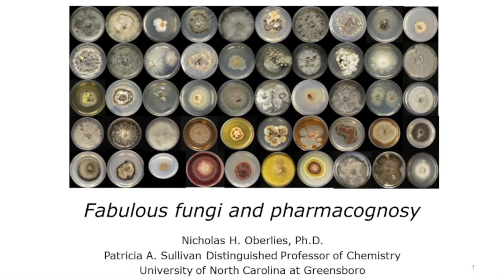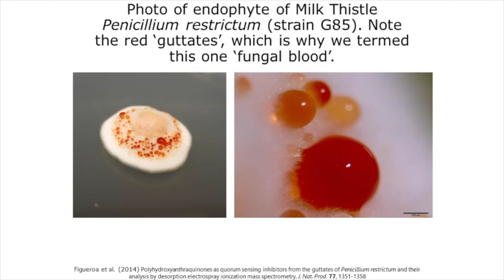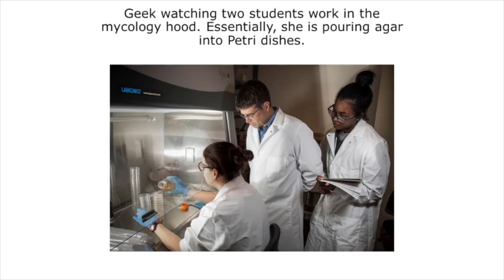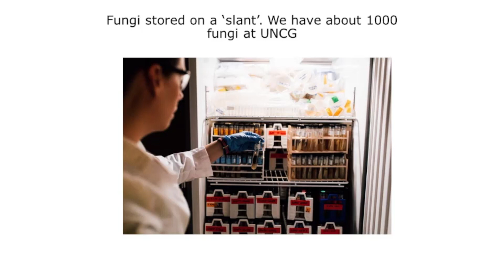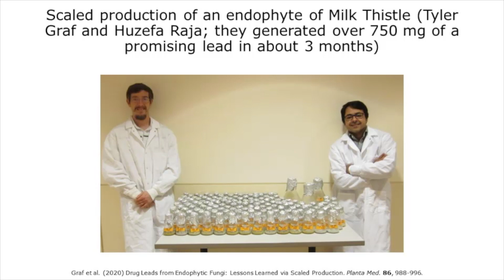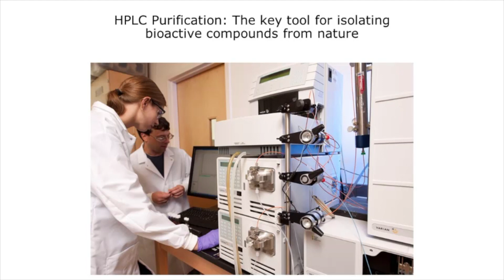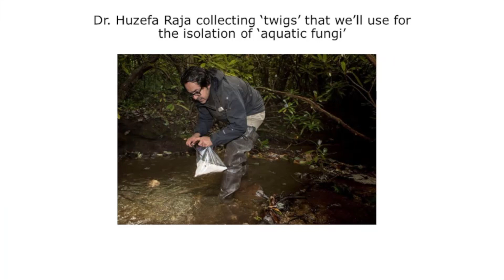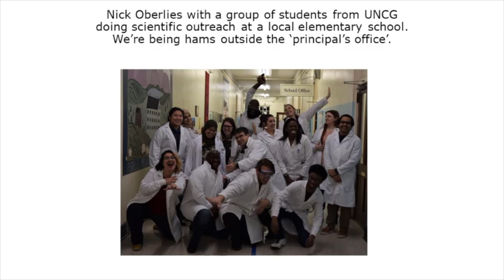Fabulous fungi and pharmacognosy with Dr. Nicholas Oberlies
A vast network of fungi circles the globe—interwoven throughout the soil, coating surfaces above ground and even living inside of plants! There is an astonishing level of diversity among fungi, and this biodiversity is coupled with incredible chemical diversity. In this episode of Foodie Pharmacognosy, our guest is Dr. Nick Oberlies, an expert in the field of pharmacognosy who specializes in the study of fungal chemistry! He explains how he and his team find fungi growing inside plants and throughout the environment in the hunt for new molecules to treat cancer, infections, and more.
Nicholas Oberlies is Patricia A. Sullivan Distinguished Professor of Chemistry at The University of North Carolina Greensboro. Nick received his B.S. in Chemistry from Miami University (Oxford, Ohio) in 1992 and his Ph.D. in Medicinal Chemistry and Pharmacognosy from Purdue University (West Lafayette, Indiana) in 1997, where he studied under Professor Jerry L. McLaughlin. He then spent a year as a postdoctoral chemist at American Cyanamid (Princeton, New Jersey), where he investigated leads with insecticidal, herbicidal, and fungicidal properties from natural sources. In 1998, he joined the Natural Products Laboratory at Research Triangle Institute (RTI) in North Carolina, specifically to be mentored by Dr. Mansukh C. Wani and the now late, Dr. Monroe E. Wall, who are most well known as the co-discoverers of taxol and camptothecin. He rose progressively through the ranks of RTI and eventually directed the Natural Products Laboratory. In 2009, he moved his research group to the Department of Chemistry and Biochemistry at the University of North Carolina at Greensboro. In particular, he was drawn to their Ph.D. program in Medicinal Biochemistry, where he could mentor the next generation of students in the chemistry of natural products. To date, he has mentored 7 Ph.D. students, 5 M.Sc. students, and more than a score of undergraduates. Graduates from his group are now faculty members, working in industry, or entering graduate programs and professional schools around the country. Nick has received several awards that speak to his accomplishments, including the Matt Suffness Young Investigator Award from the American Society of Pharmacognosy, the 40 under 40 Leadership Award from the Triangle Business Journal, the North Carolina Distinguished Speaker Award from the NC Section of the American Chemical Society, and the Junior Research Excellence Award from the University of North Carolina at Greensboro.

ABOUT FOODIE PHARMACOLOGY
Now in Season 2 with more than seventy episodes! Tune in to explore the food-medicine continuum with Dr. Cassandra Quave as she meets with award-winning authors, chefs, scientists, farmers and experts on the connections between food and health. New episodes release every Monday! Like the show? Please leave us a rating on Apple Podcasts and share your favorite episodes with your friends!

PODCAST DESCRIPTION:
Have you ever wondered where your food comes from? Not just where it’s grown today, but where it originally popped up in the world? Have you ever bit into a delicious ripe fruit and wondered, hey – why is it this color? What’s responsible for this amazing flavor? Is this good for my health? Could it even be medicinal? Foodie Pharmacology is a science podcast built for the food curious, the flavor connoisseurs, chefs, science geeks, plant lovers and adventurous taste experimenters out in the world! Join American ethnobotanist Dr. Cassandra Quave on this adventure through history, medicine, cuisine and molecules as she explores the amazing pharmacology of our foods.

PODCAST REVIEWS:
“Professor Cassandra Quave brings quality Science to the public. She covers a wide range of topics in-depth in a seemingly effortless way. Learn from a passionate researcher, and be inspired!” – Ina on Apple Podcasts Reviews

“You are what you eat — and what you listen to. Dr. Quave combines science with food, culture and history in this enjoyable, educational podcast.”--Carol on Facebook Page Reviews

“We have needed this podcast for a long time. Dr. Quave's willingness to share her knowledge of plant usage and history make these podcasts interesting and helpful. The interviews from around the world are always loaded with information.

“Great podcast about favorite foods! If you love food, you will love this podcast! Dr. Quave makes the science behind the food approachable and easy to understand. Love it!”--Liz on Apple Podcasts Reviews